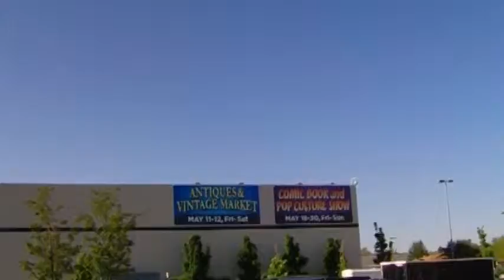Creep Theater arrives at The MOTORCITY COMICON 2012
John Robinson, Mike Ancrile, Ron Hively,and myself visit our friends at the 2012 Motocity Comicon.